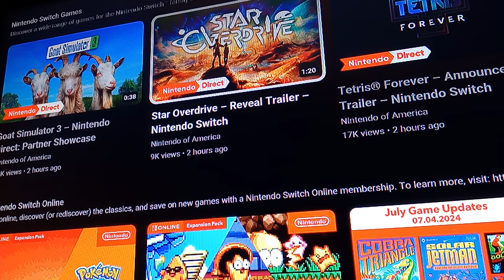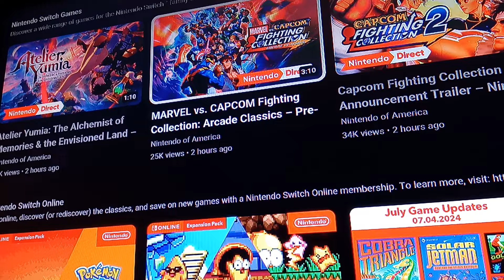Nintendo Direct Partner Showcase Underwhelming At Best OLD Games Saved The Industry